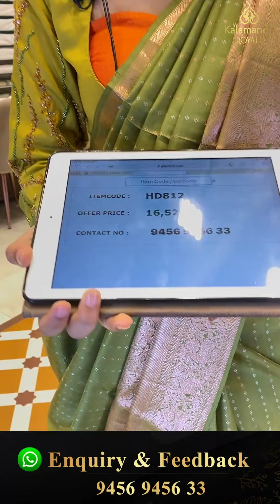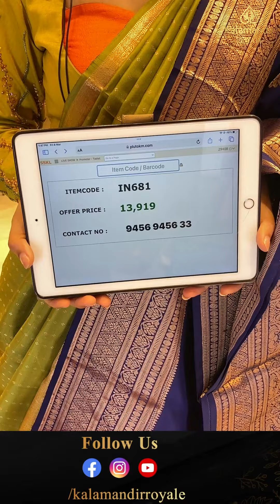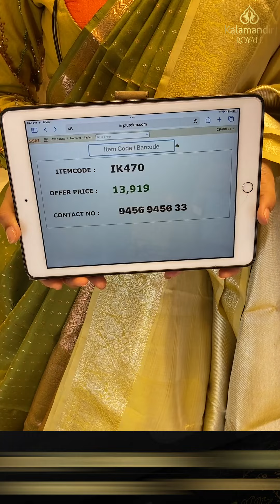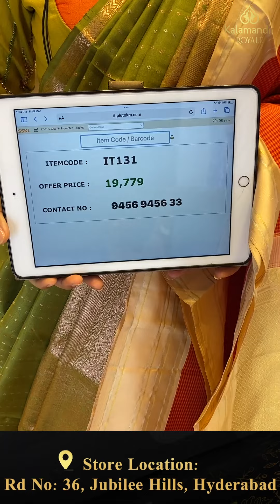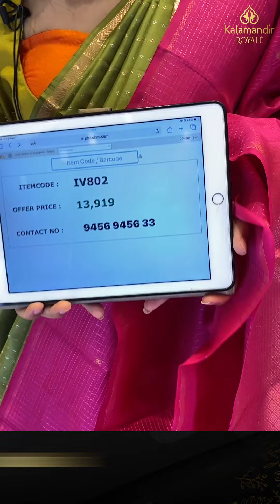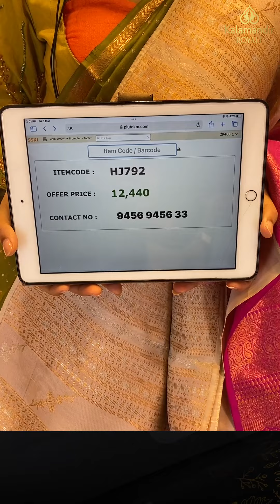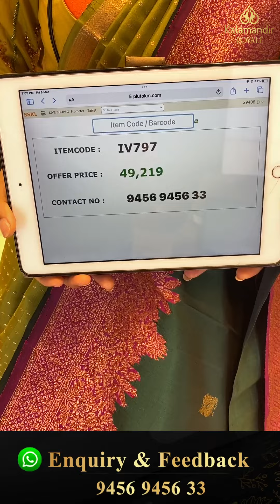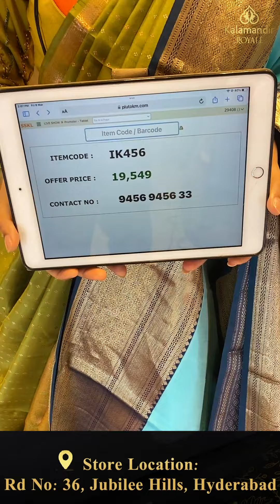Kanchi Arani Pattu Sarees Collection | Kalamandir Royale Sarees LIVE